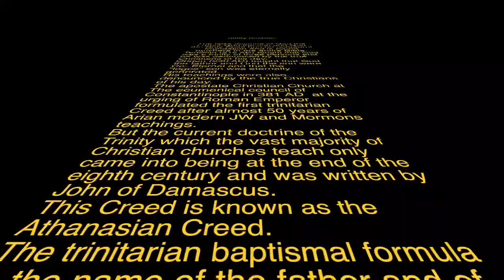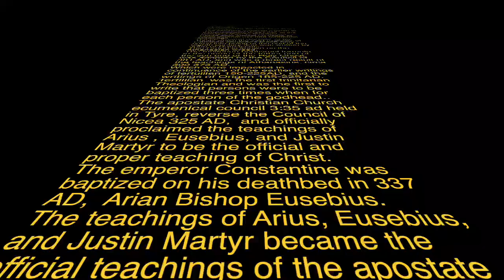Trinity Doctrine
Trinity Doctrine, The cultic sects in organized religion, In USA, Love to MFG their patented schism with this 3rd century Catholic authored doctrine.
The Whore in Rome, Their daughter Baptists, and most generally the majority of those which presume to be Christian of sort.
It is Typical that the catholic entity and all their daughters churches, Intentionally withhold this factual information form their slaves and blind followers. In order to control them as their crafted designed filtered of perception wield lord-over them.
It's all about CONTROL power the masses and always has been!
Power & Control!!!